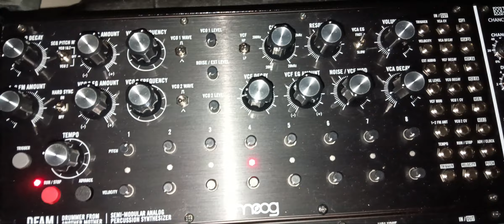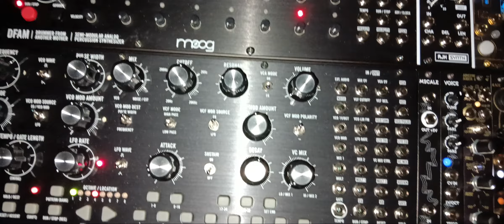VENELEA on EURORACKS (Season 2 intro) RACK 3 V2 - "OOOPS! BY IMPROV SIMULATION; I FIND A MISTAKE"